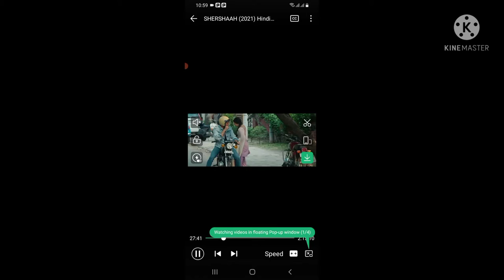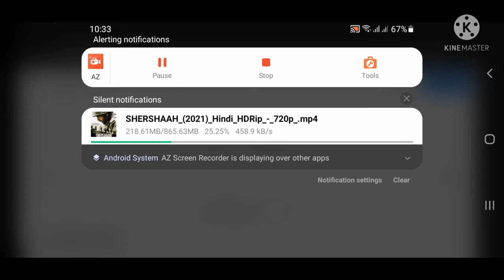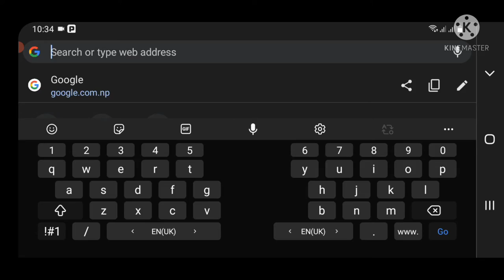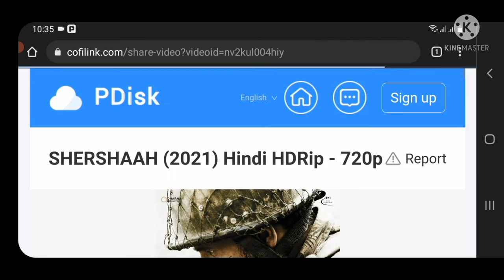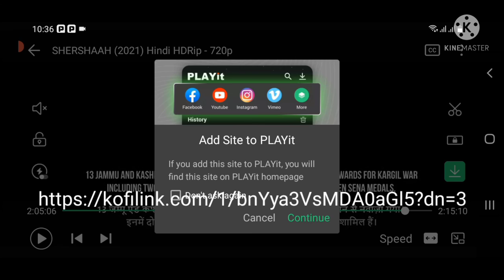New Bollywood Hindi Move SHERSHAAH |StarringSidharth Malhotra| Kiara Advani|Hindi flime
New Bolliwood Hindi Move SHERSHAAH |StarringSidharth Malhotra| Kiara Advani|Hindi flime

Search Modes

Videos

Images

News

Maps

Books

Search tools

Shershaah

2021 ‧ Action ‧ 2h 15m

Overview

Watch movie

Cast

News

Songs

Reviews

Main results

Images

View all

Description

Watch now

Subscription

Watched it?

Watchlist

8.7/10IMDb54%Rotten Tomatoes

97% liked this film

Google users

DescriptionThe life of Indian army captain Vikram Batra, awarded with the Param Vir Chakra, India's highest award for valour for his actions during the 1999 Kargil War.

Director: Vishnuvardhan

Produced by: Hiroo Yash Johar; Karan Johar; Apoorva Mehta; Shabbir Boxwala; Ajay Shah; Himanshu Gandhi

Music composed by: B Praak, John Stewart, Jasleen Royal, Tanishk Bagchi, Javed-Mohsin, Mohsin Shaikh, more

Feedback

Cast

Kiara Advani

Dimple Cheema

Sidharth Malhotra

Vikram Batra

Ankita Goraya

Nutan Batra

Shiv Panditt

Army Captain

Shataf Figar

Yogesh Kumar Joshi

Sahil Vaid

Amit

Jaaved Jaaferi

View all

Songs

1

Raataan Lambiyan

3:51 · Jubin Nautiyal, Asees Kaur

2

Ranjha

3:49 · B Praak, Jasleen Royal

3

Kabhii Tumhhe

3:51 · Darshan Raval

More songs

Shershaah - Wikipedia

Shershaah ( transl. Lion King) is a 2021 Indian Hindi-language biographical war film directed by Vishnuvardhan ...

Based on: Life of Vikram Batra

Production companies: Dharma Productions; Kaash Entertainment

Vikram Batra

Vishnuvardhan (director)

Kiara Advani

Shiv Panditt

Ajay Singh Jasrotia

Nikitin Dhe